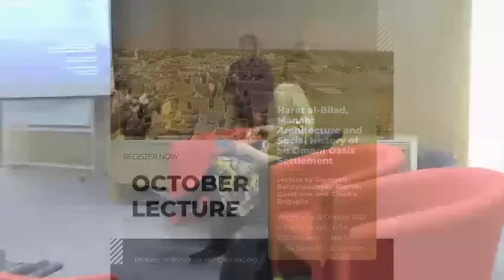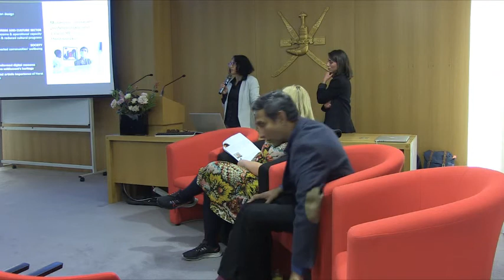Harat al-Bilad, Manah: Architecture and Social History of an Omani Oasis Settlement.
Harat al-Bilad, Manah: Architecture and Social History of an Omani Oasis Settlement, lecture by Soumyen Bandyopadhyay, Giamila Quattrone, and Claudia Briguglio.

“‘Is this Arabia’, we said; ‘this the country we have looked on heretofore as a desert?’”, JR Wellsted had exclaimed in sheer delight during the maiden European voyage into the interior of Oman as he approached the extraordinary greenery of Manah oasis in December 1835.

The oasis lies southeast of the historic town of Nizwa, north of His Majesty’s palace at Izz. The main settlement, Harat al-Bilad at the heart of the oasis, partially restored by the Ministry of Heritage and Tourism, had remained uninhabited for decades after its residents moved to the modern town. From the early-1990s Prof Soumyen Bandyopadhyay has researched historic oasis settlements in Oman beginning with Manah, which resulted in his 2011 book, Manah: An Omani Oasis, an Arabian Legacy Architecture and Social History of an Omani Settlement. The talk will highlight the architectural, historic, socio-political and cultural significances of this important Omani oasis and its main quarter, Harat al-Bilad.

Following the talk, Dr Giamila Quattrone and Claudia Briguglio will present, demonstrate and engage the audience in Harat al-Bilad, Manah, Virtual Exhibition, a research-informed digital resource developed by the Liverpool School of Architecture’s ArCHIAM Centre with the aim to raise awareness on the importance of Harat al-Bilad in Oman’s history, urban, architectural and artistic development, as well as to meaningfully inform both on-site and remote experience of the settlement.

Soumyen Bandyopadhyay

Soumyen Bandyopadhyay is the Sir James Stirling Chair in Architecture, the University Heritage Theme Lead and former Head of the Liverpool School of Architecture. Soumyen directs the research centre ArCHIAM (Architecture and Cultural Heritage in India, Arabia and the Maghreb), an interdisciplinary forum with research and implementation projects in Oman, Qatar, Morocco and India. His teaching and research interests are focused on the historical, theoretical and contextual approaches to architectural design and the architecture and settlements of India and the Middle East.

Soumyen has extensive experience of architectural practice in India and the Middle East and has undertaken advisory and consultancy work in urban development, heritage management and reuse of several Omani oasis settlements. In addition to his published works in journals, he is the author of monographs and edited volumes, including, Site and Composition (Routledge, 2016) and Manah: Omani Oasis, Arabian Legacy (Liverpool University Press, 2011), The Territories of Identity (Routledge, 2013) and The Humanities in Architectural Design (Routledge 2007). He is currently working on a monograph on Muscat, entitled, Cosmopolitan Muscat: Omani Architecture of a Globalising Port City.

Giamila Quattrone

Giamila Quattrone is Lecturer in Architecture at the University of Liverpool, where she teaches architectural technology, design, and heritage management and sustainable development. She is the Digital Heritage Sub-Theme for the Humanities and Social Sciences Faculty, and the School of the Arts Impact Lead. Giamila is also Project Coordinator of the research centre ArCHIAM (Architecture and Cultural Heritage in India, Arabia and the Maghreb), in which she leads and co-leads cultural heritage projects ranging from heritage research and documentation to sustainable development of heritage sites, from digitization of archival collections to development of open-access pedagogic material, as well as community outreach, public engagement and capacity building initiatives.

Claudia Briguglio

Claudia Briguglio is Research Assistant at the University of Liverpool, where she is part of the research centre ArCHIAM (Architecture and Cultural Heritage in India, Arabia and the Maghreb) and supports the teaching of architectural technology, design, and heritage management and sustainable development. In ArCHIAM, Claudia leads practice-based projects for the adaptive reuse of traditional buildings in Oman, co-leads the design and curation of research exhibitions, and contributes to field and digital documentation of traditional settlements in Oman, Morocco and India. Claudia is interested in architecture, cultural heritage and informal coastal urbanism around the Indian Ocean. She is currently doing a part-time PhD, ‘Investigating Omani vernacular settings towards ecological urbanism’.